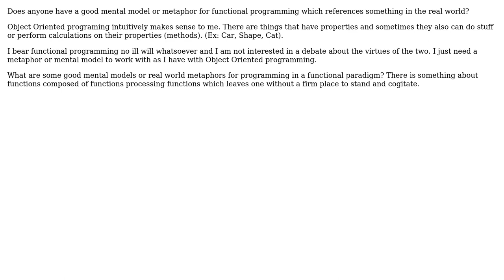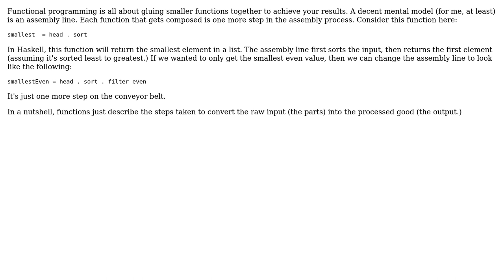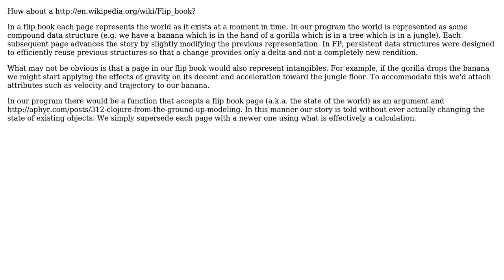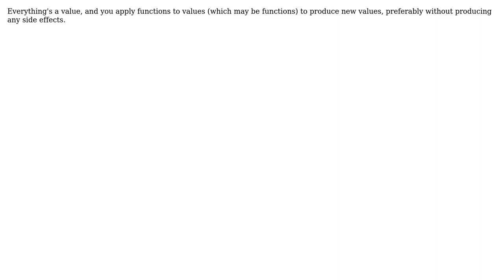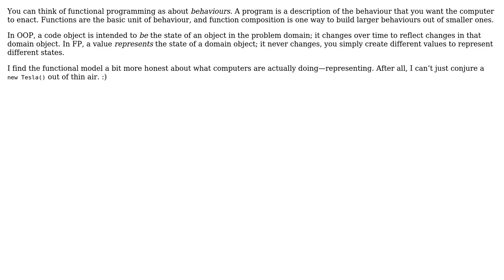Software Engineering: Mental Models or Real-World-Metaphors for Functional Programming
With thanks & praise to God, and with thanks to the many people who have made this project possible! | Content (except music & images) licensed under CC BY-SA | Music | Images & others | With thanks to user Mario T. Lanza user Jon Purdy user Jimmy Hoffa user Guido Anselmi user gnat user Doval user Caleb user bstamour and the Stack Exchange Network Trademarks are property of their respective owners. You are responsible for your own actions.